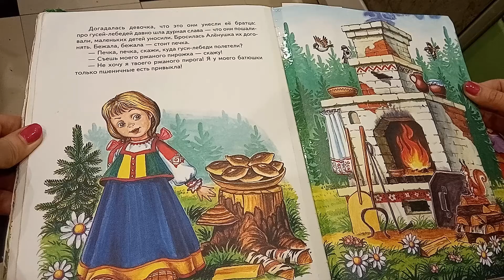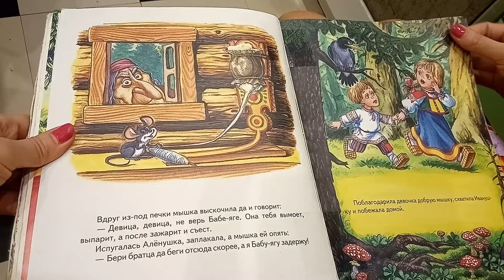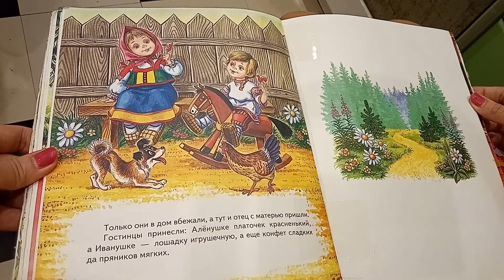Сказка "Гуси - лебеди"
Читаем сказку "Гуси-лебеди".